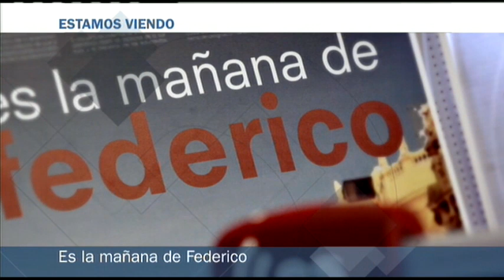Patio de Butacas: Brad Pitt vuelve a la guerra - 09/01/15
Arconada comenta los estrenos de cine de la semana y Ayanta las novedades en artes escénicas.